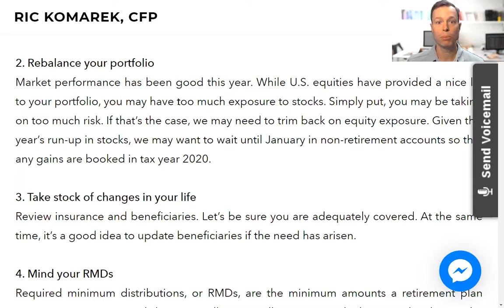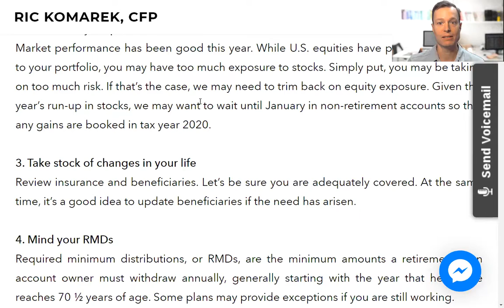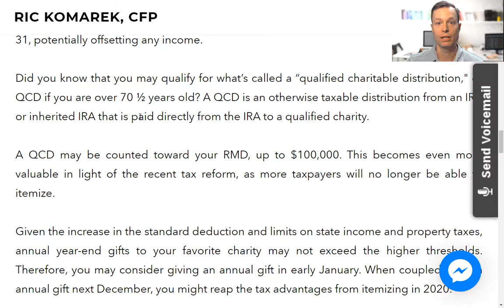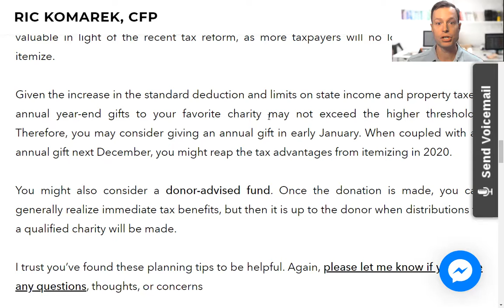7 Smart Planning Moves to Consider in 2019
1. Review your income or portfolio strategy
 Are you reaching a milestone in your life such as retirement or a change in your circumstances? Has your tolerance for taking risk changed? While market sell offs this year have been modest by historical standards, did you take volatility in stride, or did you feel any uneasiness? If so, this may be the right time to evaluate your approach.

One of my goals has always been to remove the emotional component from the investment plan. You know, the one that encourages investors to load up on stocks when the market is soaring or one that prods us to sell when volatility surfaces.

2. Rebalance your portfolio
Market performance has been good this year. While U.S. equities have provided a nice lift to your portfolio, you may have too much exposure to stocks. Simply put, you may be taking on too much risk. If that’s the case, we may need to trim back on equity exposure. Given this year’s run-up in stocks, we may want to wait until January in non-retirement accounts so that any gains are booked in tax year 2020.

3. Take stock of changes in your life
Review insurance and beneficiaries. Let’s be sure you are adequately covered. At the same time, it’s a good idea to update beneficiaries if the need has arisen.

4. Mind your RMDs
Required minimum distributions, or RMDs, are the minimum amounts a retirement plan account owner must withdraw annually, generally starting with the year that he or she reaches 70 ½ years of age. Some plans may provide exceptions if you are still working.

The first payment can be delayed until April 1 of the year following the year in which you turn 70½. For all subsequent years, including the year in which you were paid the first RMD by April 1, you must take the RMD by December 31.

While delaying the RMD until April 1 can cut your tax bite this year, please be aware that you’ll have two RMDs in 2020, which could bump you into a higher tax bracket.

The RMD rules applies to traditional IRAs, SEP IRAs. Simple IRAs, 401(k), profit-sharing, 403(b), 457(b) or other defined contribution plan. They do not apply to ROTH IRAs.

Don’t miss the deadline or you could be subject to a steep penalty.

One other matter, the IRS issued a draft of new life expectancy tables for RMDs that will lower the annual required distribution. The tables are simply a proposal, but if finalized, they could take effect in 2021.

5. Contribute to a Roth or traditional IRA
A Roth gives you the potential to earn tax-free growth (not just deferred tax-free growth) and allows for federal-tax free withdrawals if certain requirements are met.
You may also be eligible to contribute to a traditional IRA, and contributions may be fully or partially deductible, depending on your income and circumstances. Total contributions for both accounts cannot exceed the prescribed limit.

There are income limits, but if you qualify, you may contribute $6,000, or $7,000 if you are 50 or older. This is up $500, respectively, from 2018.

You can contribute if you (or your spouse if filing jointly) have taxable compensation but not after you are age 70½ or older. You can contribute at any age to a Roth if you (or your spouse if filing jointly) have taxable compensation and your modified adjusted gross income is below certain amounts.

You can make 2019 IRA contributions until April 15, 2020 (Note: State holidays can impact final date).

6. Contribute to college saving
A limited option called the Coverdell Savings account did not get axed by the .

7. Do your charitable giving
Whether it is cash, stocks or bonds, you can donate to your favorite charity by December 31, potentially offsetting any income.

Did you know that you may qualify for what’s called a “qualified charitable distribution," or QCD if you are over 70 ½ years old? A QCD is an otherwise taxable distribution from an IRA or inherited IRA that is paid directly from the IRA to a qualified charity.

A QCD may be counted toward your RMD, up to $100,000. This becomes even more valuable in light of the recent tax reform, as more taxpayers will no longer be able to itemize.